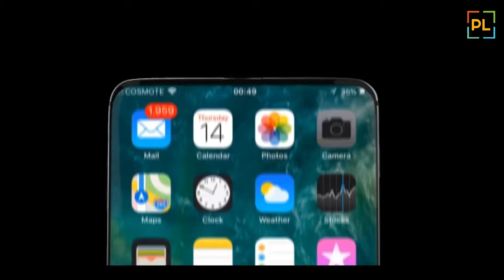Apple iPhone XI Official - ( Leaked Pictures ) ★ 2018 ★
No more front camera quality.Now both share the same lens.

Creating the new iPhone was not as easy as i thought. This video is more a 3d modeling/rendering showcase.Adding the features i like was very fun and i hope you enjoy them too.This is just a prespective from a 3d artist.

iPhone 11 Specs:
Camera: 1 Dual optical 16MP (f/1.8 & f/2.4) 4K 360fps.
                1 Dual optical 16Mp (f/2.8 & f/4.0) 4K 460fps  Low light
5.5" Screen with 120hz display
4.000mAh
256GB 340GB 480GB
Dolby digital sound stereo